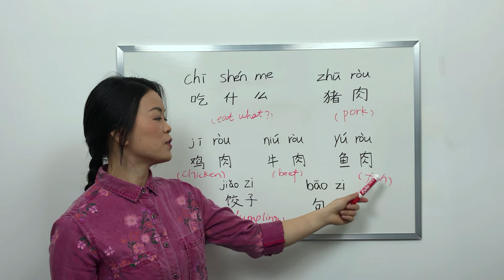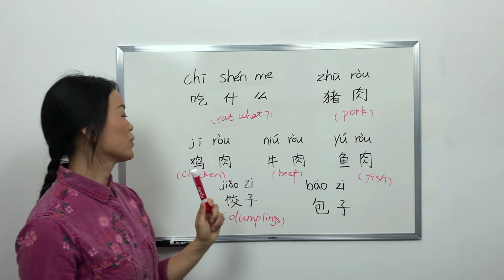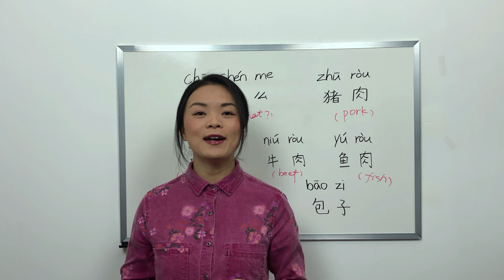Chinese For Beginners || Learn simple everyday Chinese | "what to eat" = chī shén me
In this video you will know how to speak pork, chicken, beef, fish, dumpling and baozi in Chinese, which are the popular food for everyday life.